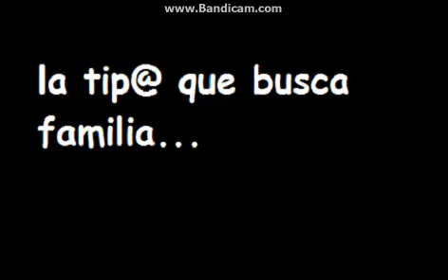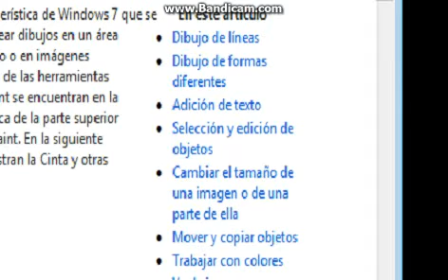tipos de jammers! - pandoru2 aj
no hay nada - . -

chusma de mierda okno :v los quiero